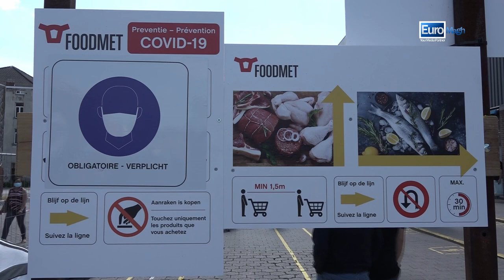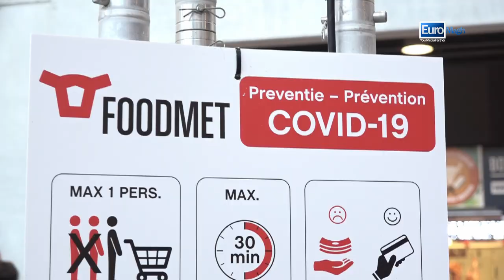EL ABBOUTI Youssef Responsable Marchés Abbatoir sa